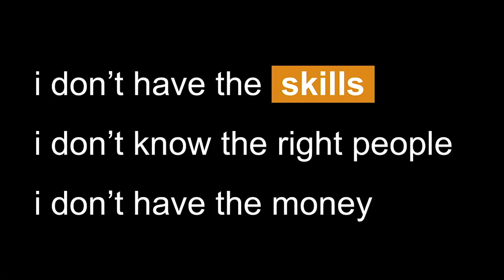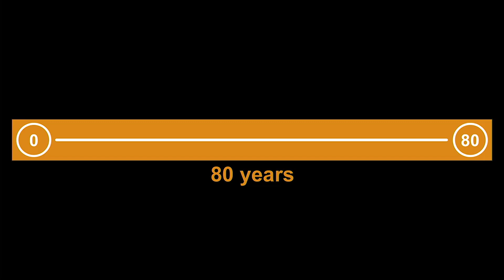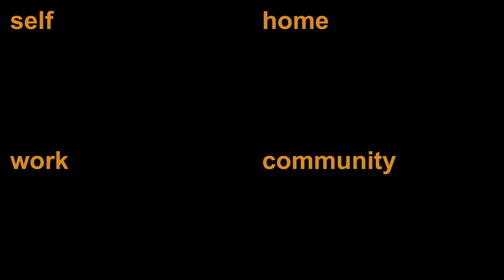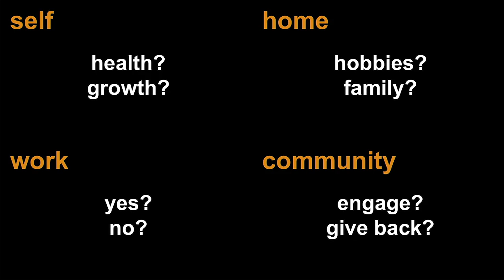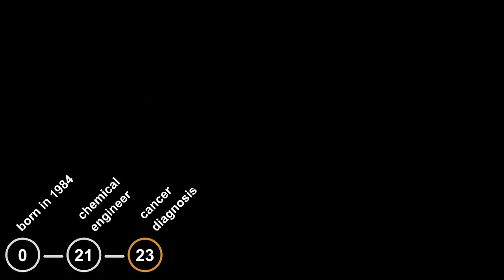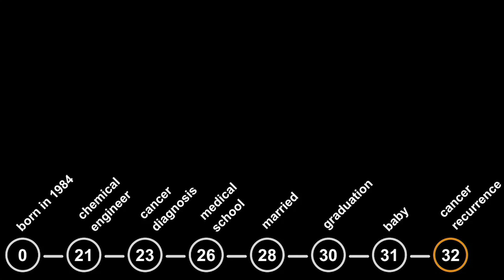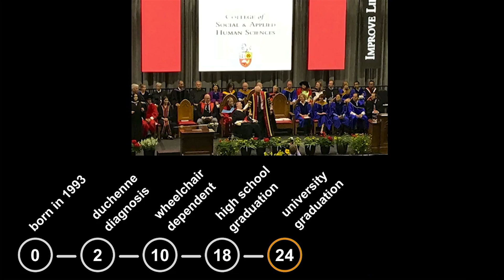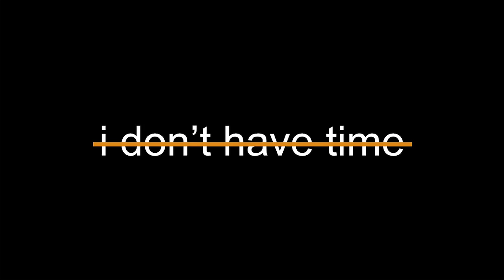How does time shape your future? | Derek Thong | TEDxMcMasterU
We often find ourselves saying that we don’t have enough time to pursue our dreams; but is that really true? Dr. Derek Thong explores how the perception of time shapes our goals and ambitions. This thought-provoking talk examines the concepts of time and ambition and attempts to uncover their true relationship. Dr. Thong is currently a PM&R resident at McMaster University in Hamilton, Canada. In this capacity he serves individuals living with chronic illnesses and impairments to improve their quality of life.  Prior to medicine, he earned his undergraduate degree in mechanical engineering from the University of Toronto, and worked as a strategy and finance consultant at Accenture and E&Y in Asia and North America. More recently, Dr. Thong has been involved with medical device innovation and has completed his fellowship in Biodesign at Stanford University. This talk was given at a TEDx event using the TED conference format but independently organized by a local community.